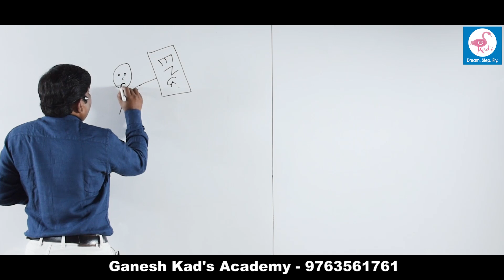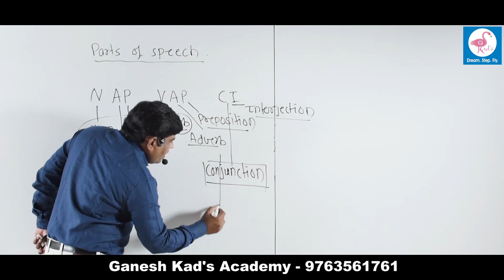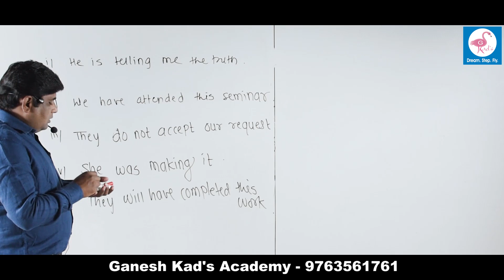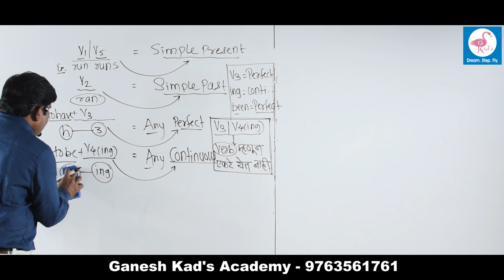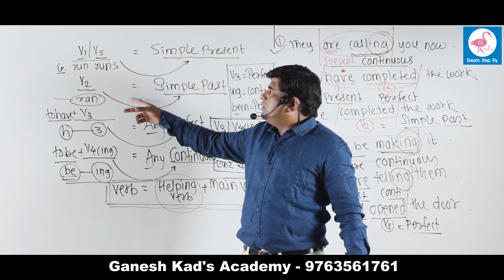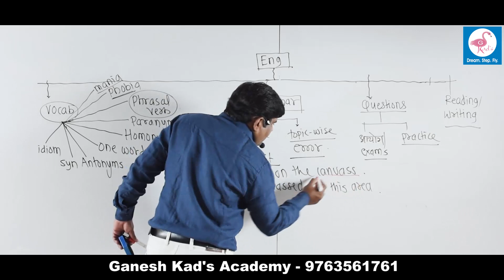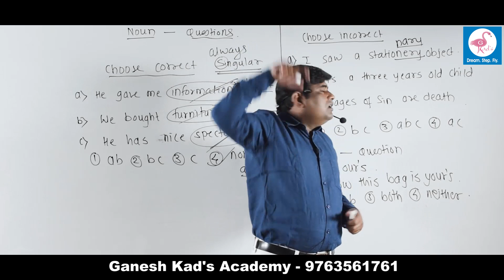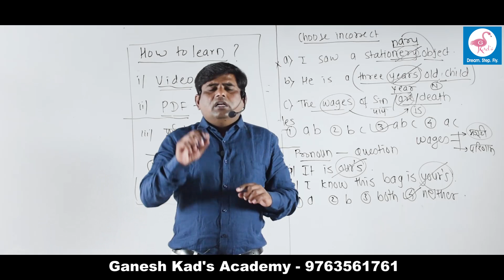Free Online English Grammar Seminar